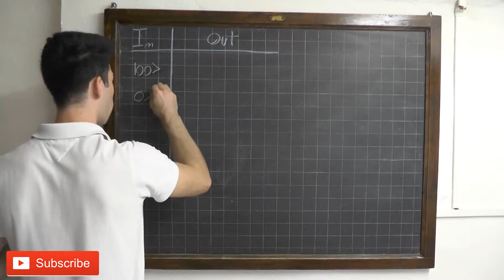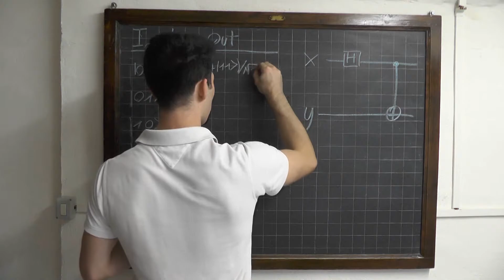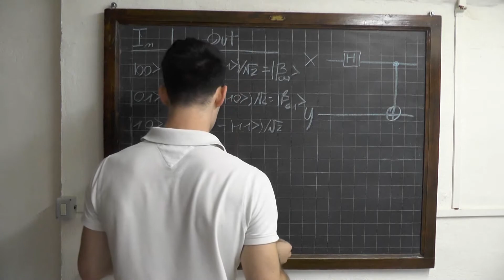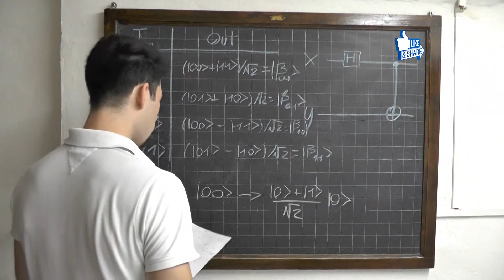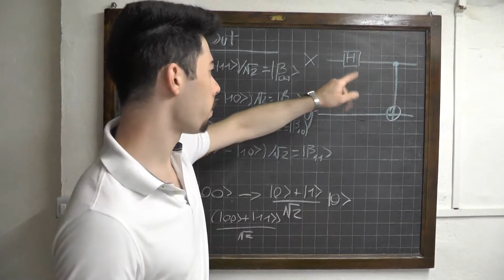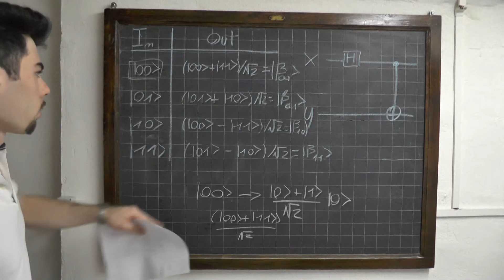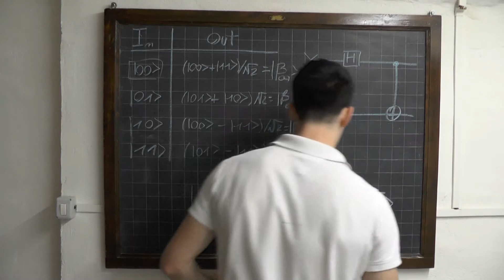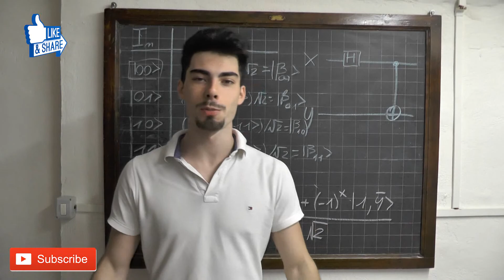Stati di Bell nella Meccanica Quantistica - John Stewart Bell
Gli stati di bell sono stati quantistici che rappresentano l'esempio più semplice di correlazione quantistica o entanglement quantistico. Da un punto di vista algebrico, essi sono una base di vettori correlati e normalizzati.
 La normalizzazione implica che la probabilità complessiva della particella di essere in uno degli stati di bell è sempre α^2 + β^2 = 1. La correlazione è invece un risultato indipendente a partire dal principio di sovrapposizione, che afferma che una particella si può trovare in più stati contemporaneamente.
A causa della sovrapposizione, se andiamo a misurare un qubit, questo andrà a collassare in uno dei suoi stati base con una data probabilità. Da un punto di vista della correlazione, invece, se misuriamo un qubit, allo stesso istante verrà assegnato uno dei due valori possibili anche al secondo qubit, dove il valore assegnato dipende da quale stato Bell i si trovano i due qubit.

Per creare uno stato di bell basta prendere due qubit, applicare un gate di hadamard sul primo qubit e successivamente utilizzarlo come qubit di controllo per un gate cnot il cui target sarà il secondo qubit.